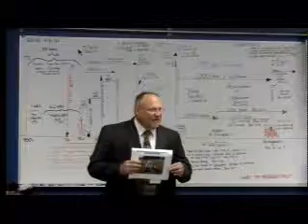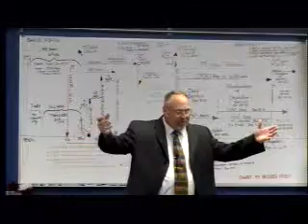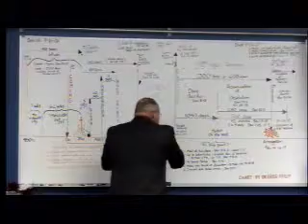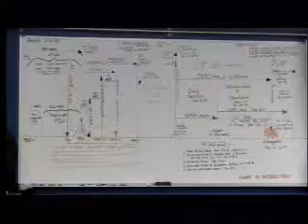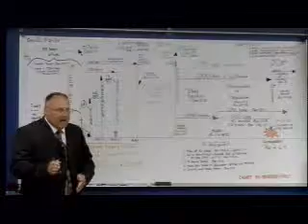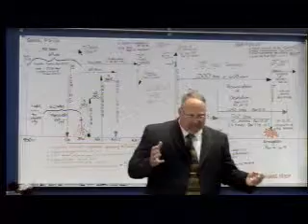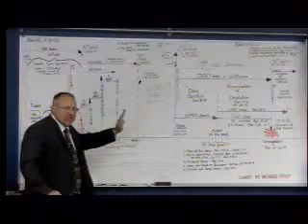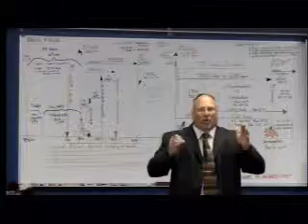Bible Study - Daniel's 70 Weeks Part 4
This is the fourth part of the Daniel's 70 Weeks study. In this part we continue to cover the commandment and we cover the cutting off of the Messiah.

A Study by Pastor Mike Thomas of Philadelphia Baptist Church in Xenia, Ohio. Recorded on 5-3-15